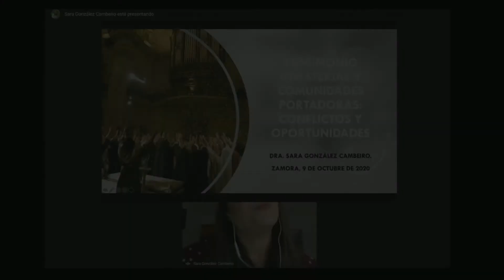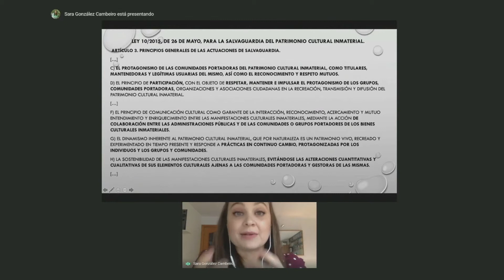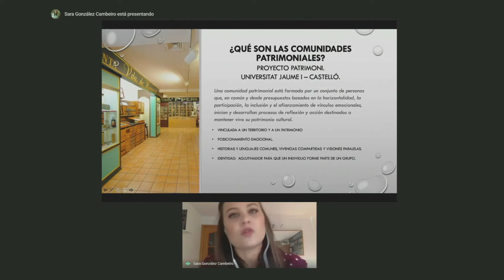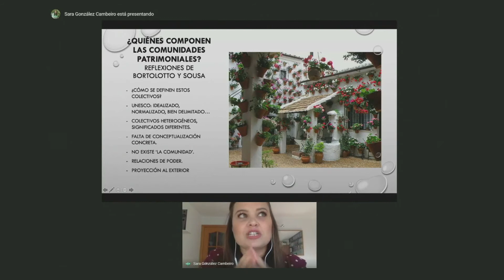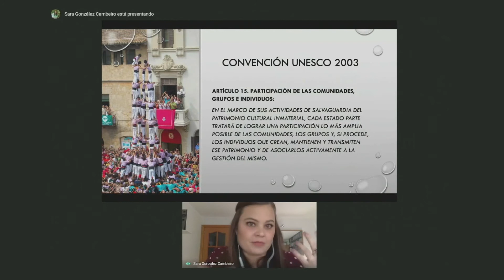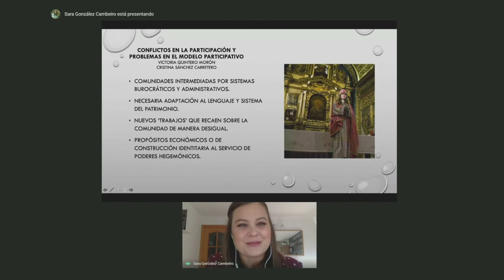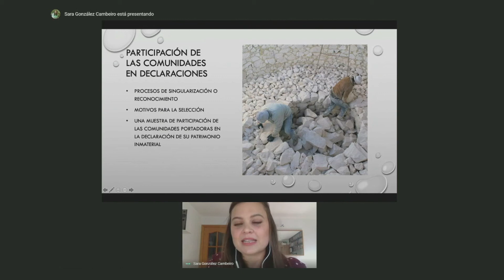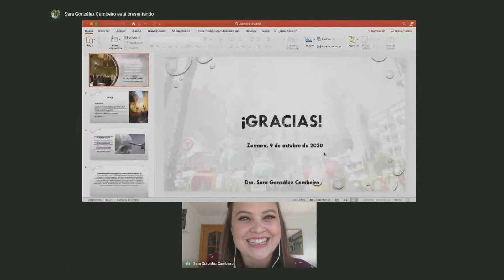Sara González Cambeiro: Patrimonio inmaterial y comunidades portadores: conflictos y oportunidades.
Creadores, protagonistas y portadores del patrimonio cultural inmaterial.
Jornadas Técnicas en el Museo Etnográfico de Castilla y León. 8 y 9 de Octubre de 2020